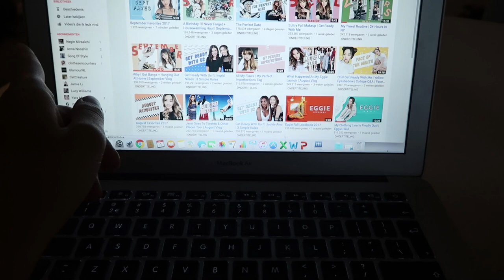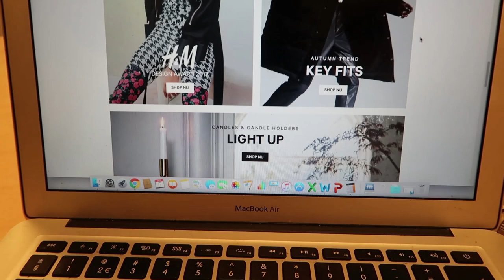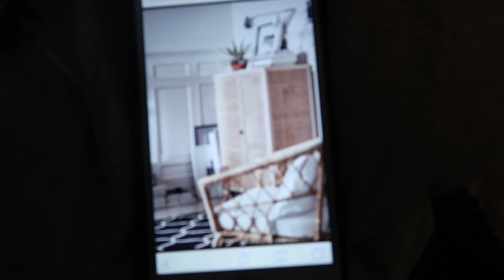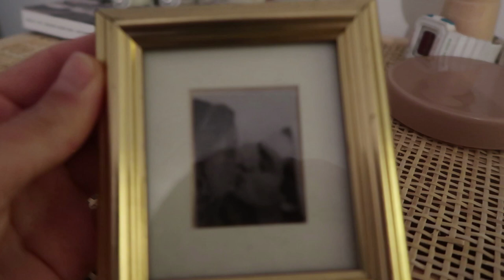MEGA KLEDINGCRISIS voor KERSTSHOOT 🎄🎁 | VLOG #40 Stephanie Broek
Afgelopen week had ik de leukste shoot ooit: samen met o.a. Anna, Lizzy en Monica vierde ik alvast kerst op een boot voor Glamour december. Maar in de dagen daarvoor had ik wel mega kledingcrisis 😬.